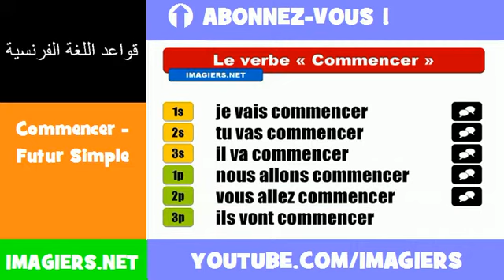الأفعال الفرنسية = Commencer Futur Simple